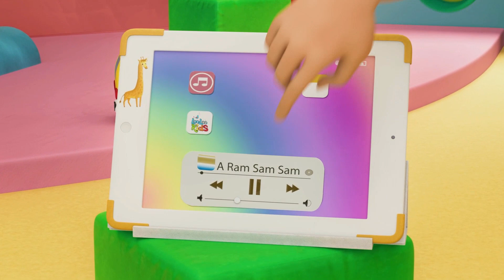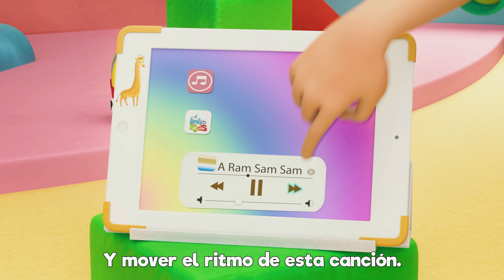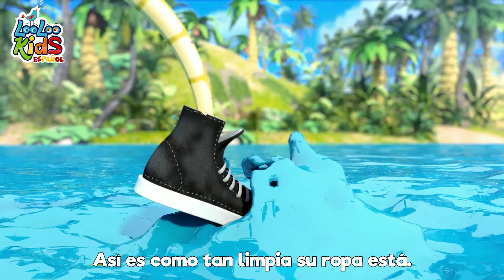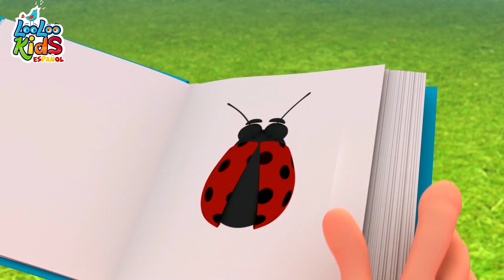A Ram Sam Sam | Canciones Infantiles para niños | ChuChuWa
🎶 ¡Hora de la diversión con "A Ram Sam Sam"! 🎵🎉 ¡Prepárate para un torbellino de ritmo y alegría con esta pegajosa canción infantil! 🕺🎤

📽️ ¿Estás listo para la fiesta? ¡Dale al botón de reproducción y siente cómo la música te envuelve en una ola de diversión y emoción! 🎶👨‍👩‍👧‍👦

🌟 ¡No te resistas al contagioso ritmo de "A Ram Sam Sam"! Con sus emocionantes cambios de velocidad, esta canción te llevará en un viaje lleno de energía y sonrisas. 💃🕺

🎉 ¡Ven y únete a la aventura musical! ¡Haz clic en el botón de reproducción y déjate llevar por la animada melodía de esta canción! 🎵🎊

💃🕺 ¡Manos arriba, no te detengas! ¡Vamos a cantar más rápido y disfrutar al máximo del ritmo de esta canción! ¡Es hora de mover los pies y divertirse al máximo! 🎶💃🎉

A Ram Sam Sam Letras

00:04 - A Ram Sam Sam
02:45 - La Bamba
04:34 - Los Pollitos
06:09 - Zigaloo Dance
08:30 - Mariposita
10:13 - La vaca Lola
11:42 - Jack y Jill
14:12 - Cabeza, hombros, rodillas, pies
15:39 - Alfabeto a, b, c
17:29 - Cancion para lavarse las manos
19:28 - Polly puso el agua a hervir
21:16 - Tengo dos manitas
23:41 - Me gusta jugar
26:10 - Cinco monitos
28:26 - Una flor en mi jardin
29:59 - Este puente va a caer
31:40 - Feliz iba el granjero
33:38 - Un patito muy feliz
35:53 - En el medio de la selva
38:27 - Conejito saltarín
39:34 - Diez en la cama
42:01 - Cucu
43:49 - Salta y a Lou
45:21 - Un gato en un callejon
48:01 - Vamos a la Peluqueria
50:02 - Incy Wincy arana